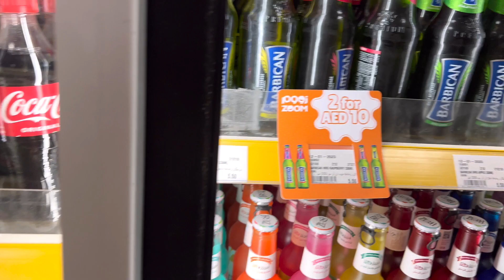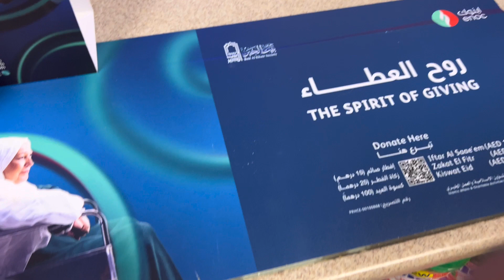Ramadan routine vlog 🌙| Huge iftari our Rasul khaima ka visit UAE 🇦🇪